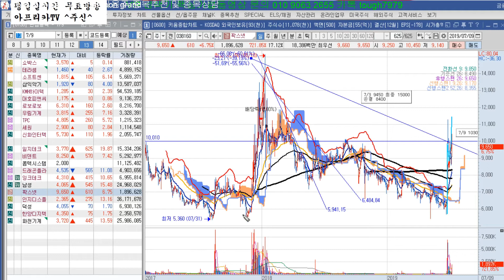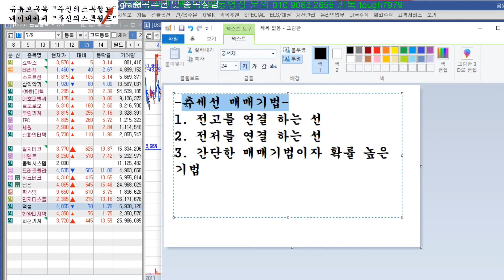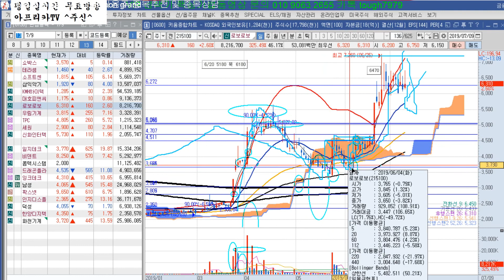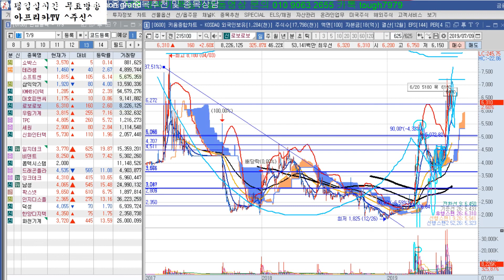추세선, 대각선 기법(돌파기법)이해와 활용법!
맥점에 대한 이해를 아주 쉽게 초보자도 충분히 할수 있는 매매법으로  적절히 높은 승율을 낼수 있는 기법입니다.